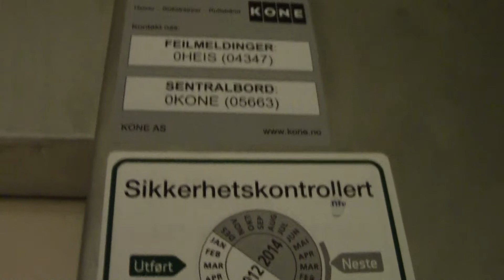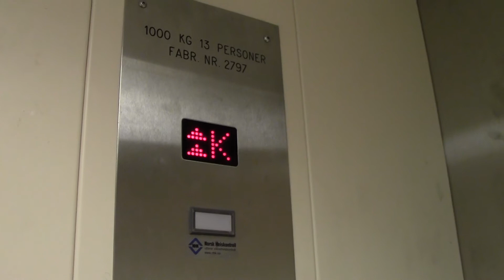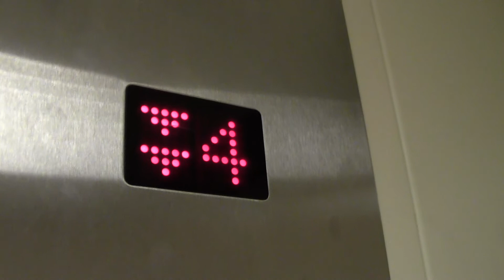Stahl Roped Hydraulic elevator @ Dronningensgate 58, Narvik, Norway.